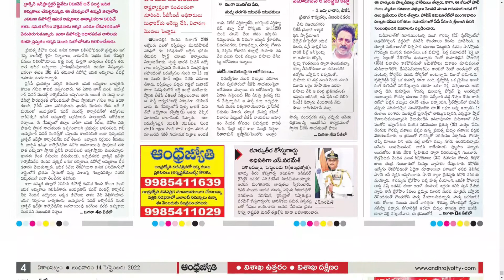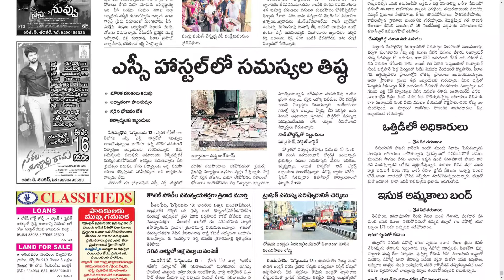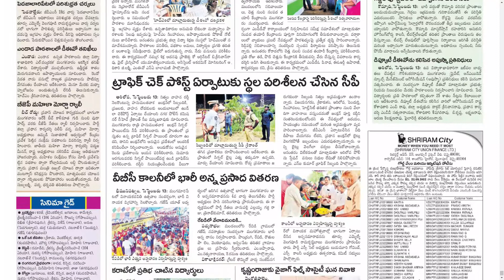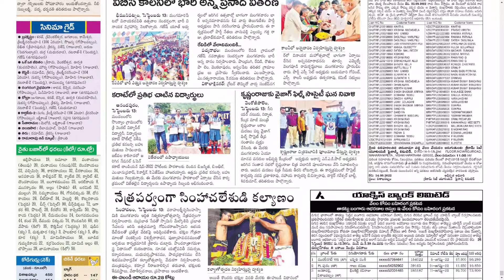ANDHRA JYOTHI VIZAG 14 SEPTEMBER 2022 WEDNESDAY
Telangana news
Ap news
Cricket news
Sports news
Cinema news
Bussines newspaper
Crime news
Chaduvu paper
Education newspaper
Eenadu antharyaami
Antharyami eenadu
Telugu antharyaami
Apprentice jobs
Vasundara paper
Eenadu vasundara
Eenadu karimnagar
Haaybujji paper
Prathiba
Eenadu pratibha newspaper
Prathiba paper
New intiatives by politicians
Telugu news
Gk questions